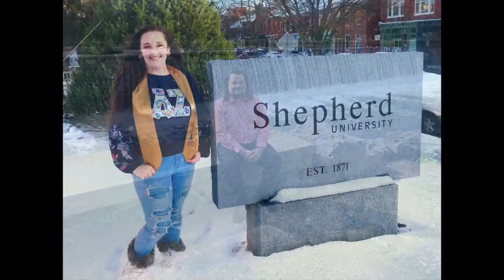2022 Graduate Walk, Shepherd University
12:30 pm College of Nursing, Education, and Health Sciences